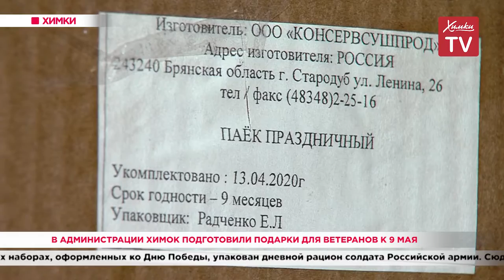В администрации Химок подготовили подарки для ветеранов к 9 Мая. 01.05.20